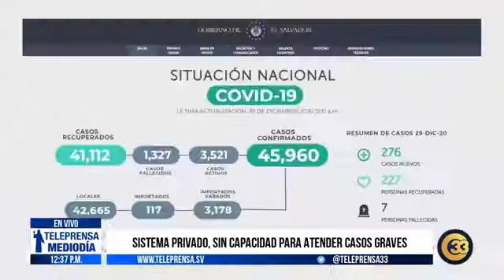Teleprensa33 | Sistema privado, sin capacidad para atender casos graves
Expertos en salud advirtieron que el sistema privado se está quedando sin capacidad para atender casos graves de coronavirus.